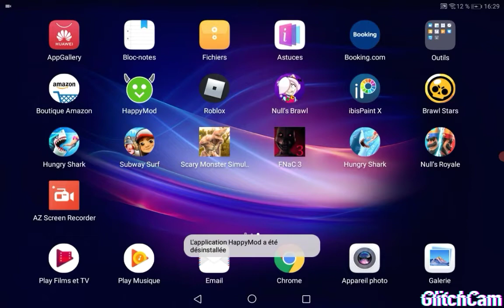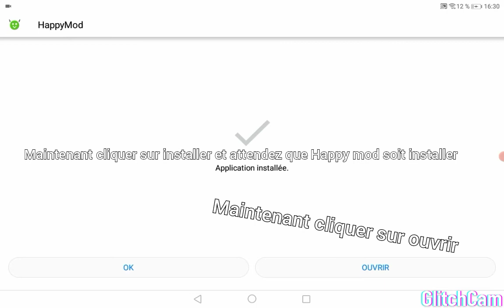COMMENT INSTALLER HAPPY MOD SUR ANDROID